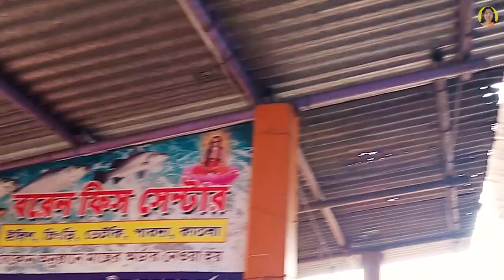Vlog 1 | PREPARATIONS for our next recipe - RUI MACHER KALIA |COMING SOON|From Ahar Bangla's kitchen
Hello people, here we are with our all new presentation which is bit of a not so perfect vlog(😂) and also the official announement of our next recipe, which is "Rui macher kalia". Here, we visit Boronilpur market, Bardhaman & buy the Rui fish which we will cook and then present to you the "Rui macher kalia" recipe. Hope you will enjoy throughout the video and feel the true essence of bangaliyana in every part of the it.
You will surely love it. Stay home, stay safe & try our recipes at your home. For more & more mouth watering recipes, subscribe to our channel, "Ahar Bangla", by pressing the red "Subscribe" button & push the notification bell icon and press "All" to stay updated with our videos. 😊

COOKING VESSELS:
1.Non stick kadai
2.Stainless steel kadai with lid
3.Non stick frying pan
4.Non stick tawa
5.Pigeon non stick cooker
6.Aluminium kadai

STIRRING TOOLS:
1.Non stick silicon spatula("Khunti" in Bengali)
2.Wooden spatula
3.Stainless steel spatula
4.Stainless Steel Deep Fry Strainer
5.King International Stainless Steel Perforated Long Turner Double Handle with Loop, Standard, Silver
6.Doorbell Stainless Steel Jhara/Skimmers for Frying Puris, 32 Cms("Chhanta" in Bengali)
7.Stainless Steel Potato Masher,Egg Beater,Deep Fry Strainer,Perforated Turner,Cooking Ladle
8.Ladle("dabu hata" in Bengali)
9.Kitchen daily utility tong
10.Balloon whisk
11.Cooking oil brush

MIXING TOOLS:
1.Borosil glass mixing bowl(Microwave safe)

GRINDING TOOLS:
1.Wonderchef blender and grinder
2.Mixer grinder
3.Juicer maker
4.Borosil dry masala grinder

STRAINING TOOLS:
1.Mesh strainer
2.Tea strainer

GRATING, CUTTING, CHOPPING TOOLS:
1.Chef's knife
2.Butter knife
3.Meat cleaver
4.Ganesh Multipurpose Vegetable and Fruit Chopper Cutter Grater Slicer
5.Stainless steel grater
6.Multi Purpose Slicer
7.Table top Coconut grater
8.Wooden chopper board

MEASURING TOOLS
1.Measuring cups and spoons set
2.Stainless steel measuring cups and spoons set
3.Glass measuring jug

BAKING TOOLS:
1.Cake baking mould(Round)
2.Bamboo skewers for kababs
3.Barbeque skewers
4.Baking tray
5.Oven toaster grill
6.Oven gloves

SERVING TOOLS:
1.Dinner plate set(Black)
2.Juice glasses set
3.Melamine serving tray
4.Designer wooden serving tray
5.WOOD ART STORE Indian Rosewood Sheesham Handmade and Handcrafted Serving Tray
6.Craftize Mstore Mango Wooden Serving Tray for Coffee/Tea/Drinks for Living Room

FOOD STORAGE CONTAINERS:
1.Borosil microwavable containers
2.Microwavable square shaped containers
3.Borosil glass lunch box

The VIDEO & PHOTOS were taken with VIVO V15 MOBILE PHONE CAMERA